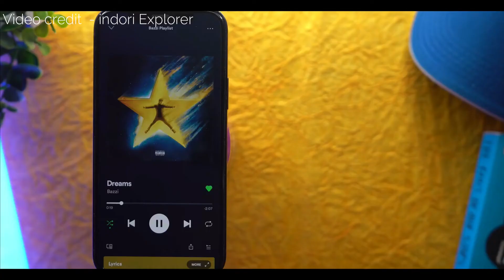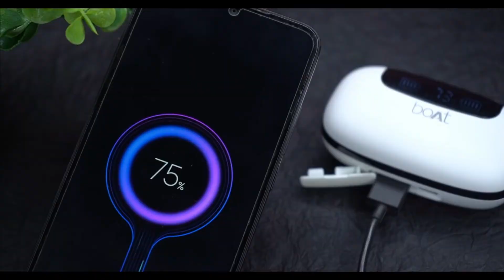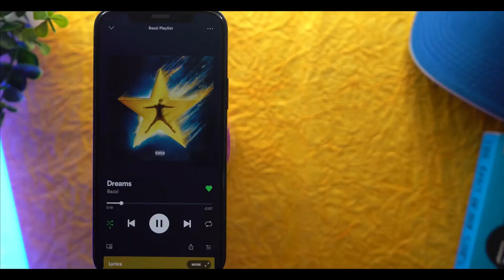Top 5 Earbuds under 3000 in 2022 ⚡⚡ Best True Wireless Earbuds under 3000 ⚡⚡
5 Best Boat  Earbuds under  3000  in 2022 | Best True Wireless Earbuds under 3000 | best tws earbuds under 3000 | tws earbuds under 3000
Hello viewers, if you guys are in search for 'best tws earbuds  of Boat  Brand under 3000 then you have landed at the perfect spot as i have brought an awesome collection of Top 5 best Boat tws earbuds for you.
Not only these tws earbuds are good looking even the audio as well as mic quality in these wireless boat earbuds  are best. As you can say that these are best wireless earbuds under 3000 as well. These best true wireless earbuds  under 3000 also comes with big brand name like boAt  earbuds, boAt airdopes  , boat airdpes 141, boat airdopes 621  and many more.
With amazing sound quality,  build quality as well as 2600 mAh  battery these earbuds are best value for money tws earbuds if you guys are tight on budget.

0:00 INTRO
0:31 TWS 1
1:29 TWS 2
2:28 TWS 3
3:29 TWS 4
4:32 TWS 5
5:05 OUTRO

Best Earbuds Video

1. Which is best tws earbuds of boat airdopes under 3000?
2.  Which is best tws earbuds of boat under 3000?
3. which is best tws earbuds under of boat 3000 in India 2022?
4. which is best tws earbudsof boat  to buy under 3000?
5. which is best wireless earbuds under 3000?
6. which is best wireless earbuds  for gym?

About TECH GUIDE WITH ABHI   : TECH GUIDE WITH ABHI  is a YouTube  channel, Where You Will Find Gedget & Smartphones Releted Videos Everyday In Hindi, New Video Is Posted every week